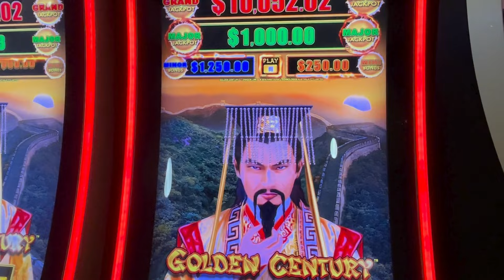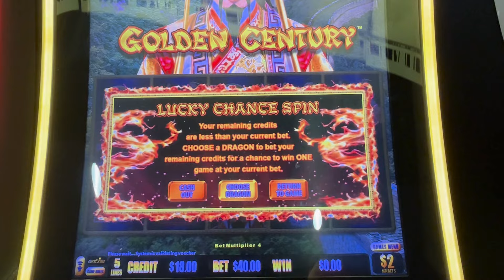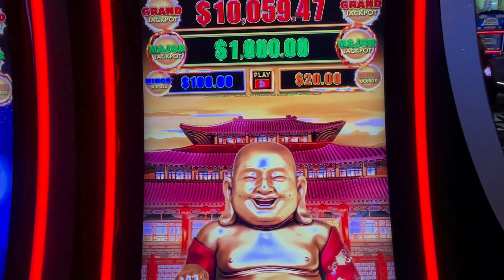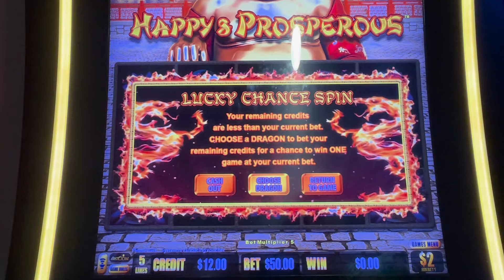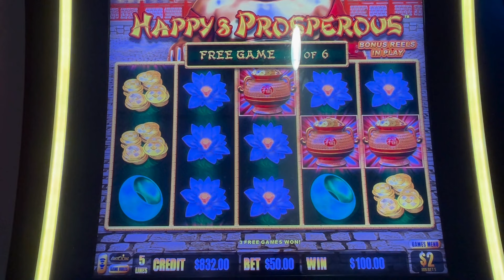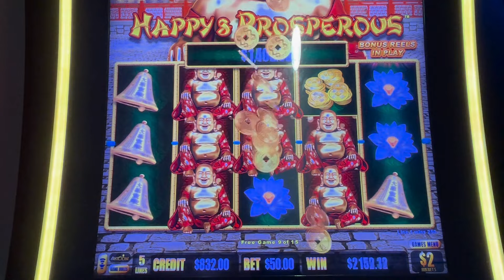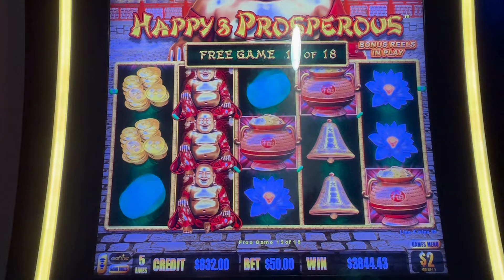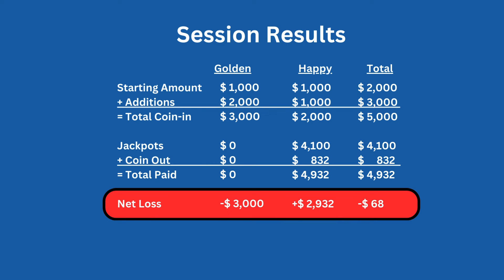Chasing 2 maxed out MAJOR jackpots on Dragon Link Slots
$50 max bet free game on Happy & Prosperous with FOUR RETRIGGERS, a huge line hit, and climbed all the way back after getting blown up on Golden century...what a rollercoaster!